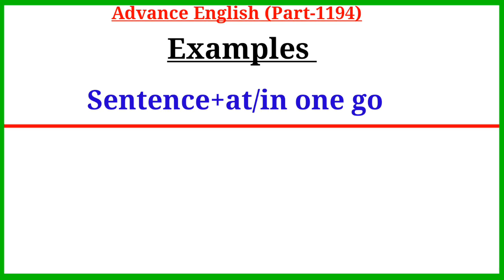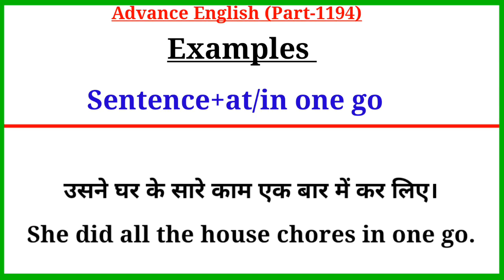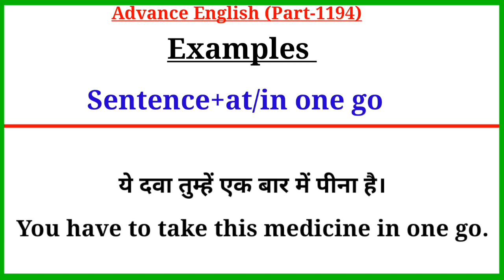Advance English Structure Part 1194/ Advance Structure In English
Your Queries-:
advance english
advanced english
advanced structure
english structure
spoken english